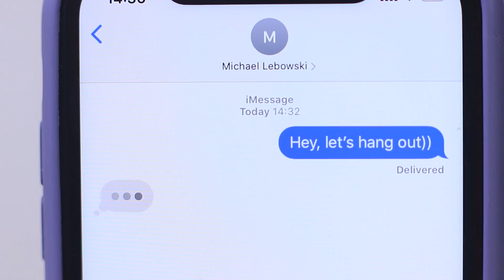Bekannte Situationen in Denen du Definitiv Schon Einmal Warst / 17 Lästige Situationen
Jeder von uns ist mindestens einmal im Leben in Verlegenheit geraten. Und wenn Sie glauben, dass Sie meistens Pech haben, schauen Sie sich unser Video an und Sie werden das Gegenteil feststellen.